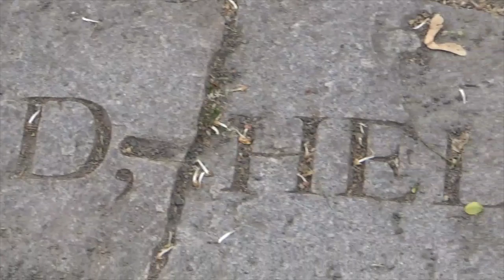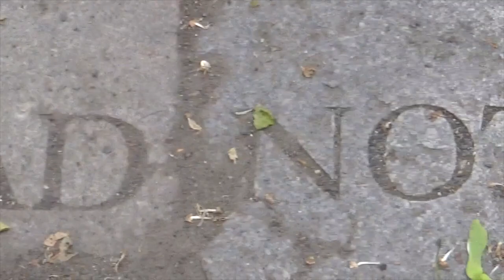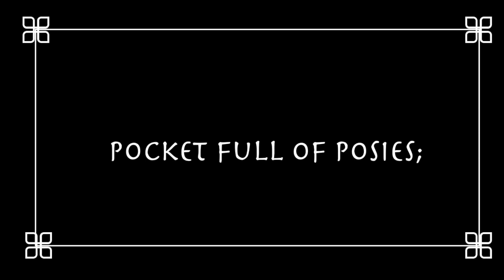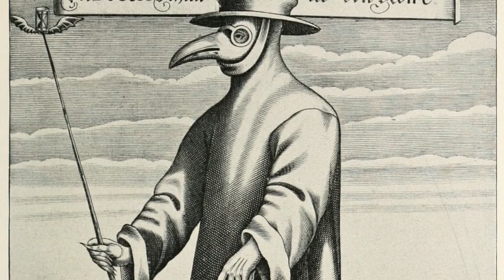Dark History of Black Cats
Black Cats and Witches are entangled in the same history that I explore in this video.

If you want to send me a coffee